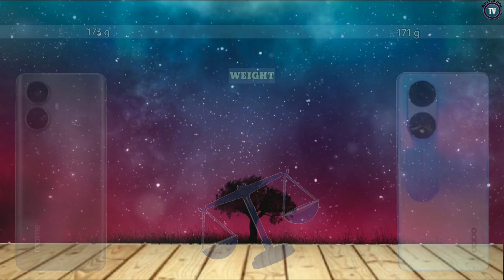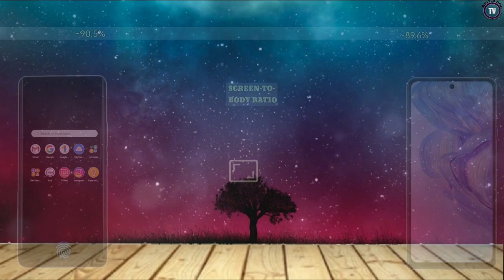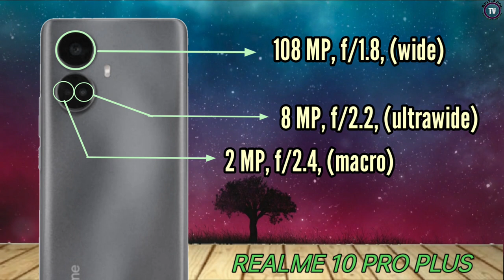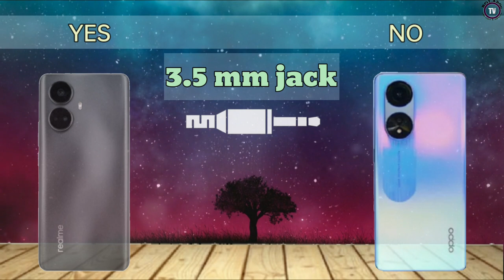REALME 10 PRO PLUS vs OPPO A1 PRO which of the two do you intend to buy?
Display size: 6.7 inches
main camera: 108MP
RAM: 8/12GB RAM
Battery: 5000mAh
Network: 5G

main camera: 108MP
RAM: 8/12GB RAM
Battery: 4800mAh
Network: 5G